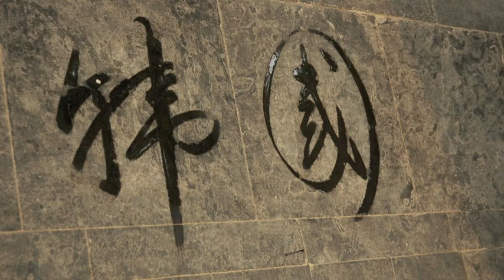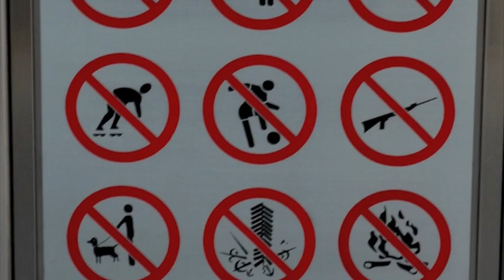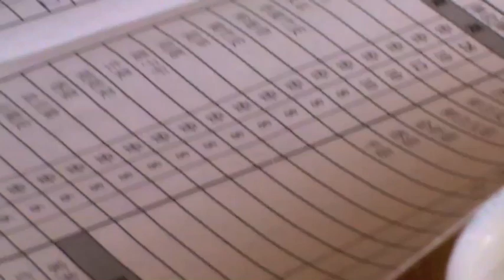Nypan - Beijing 2010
Oyvind Nypan
"The Real Citizen Cliff"
Album "ELEMENTS" out NOW!